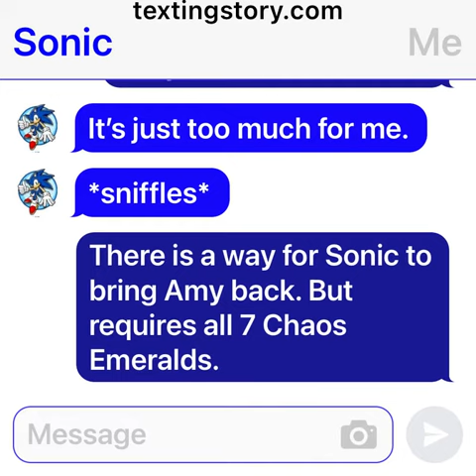Sonic Story (sad) Continued from GothNebula’s Amy’s Diary